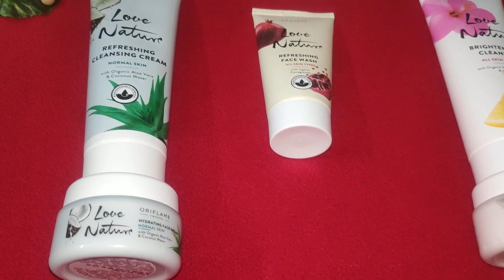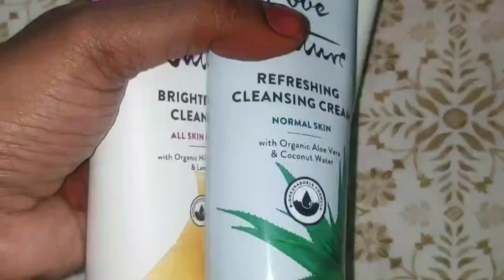Best Face wash 100%love Natural.. Oriflame Tamil DM.9003690485